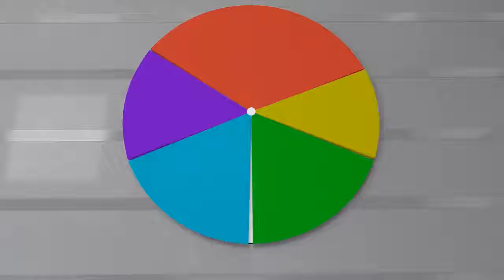Williamson County Chamber of Commerce Review Brandon Park Downs, TN 37064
Williamson County Chamber of Commerce Franklin reviews
New Rating

An A+ Chamber with an awesome staff! Join if you haven't already!
Hollie Holt

Williamson County Chamber of Commerce
5005 Meridian Blvd #150
Franklin TN
37067